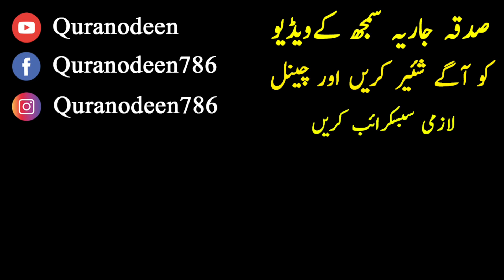Deep Words - Dont Do This - Reality Of Life And People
Asalam O Alaikum , Deep Words - Dont Do This - Reality Of Life And People